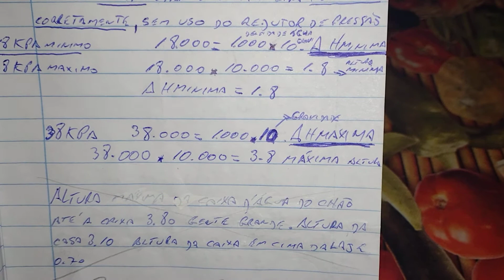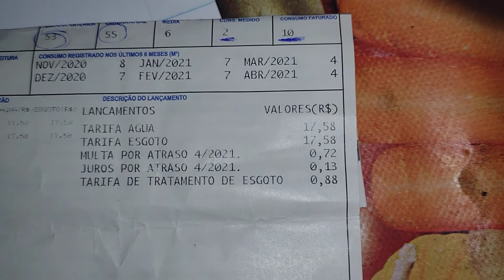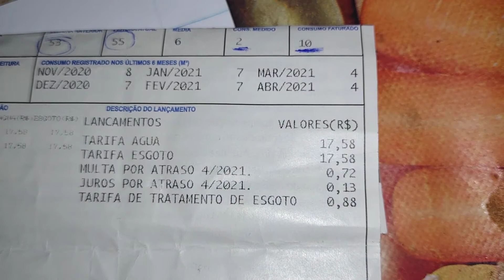Nem lá nem cá , consertando a cagada do Enem saaecoco.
A grande cagada.